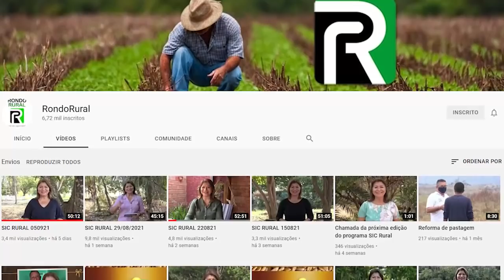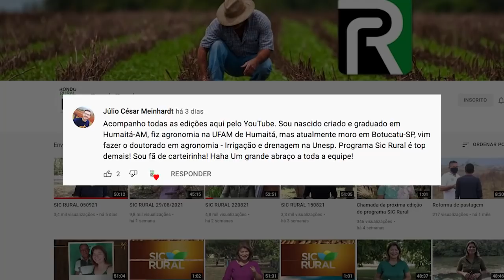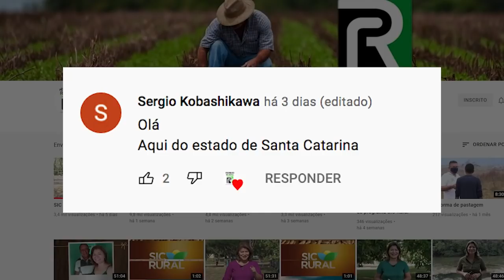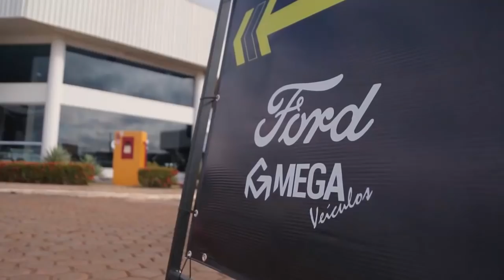PGM SIC RURAL 19 09 21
Confira na integra o programa SIC Rural exibido em 19 de setembro de 2021.
curta, comente e compartilhe as histórias de quem faz a história do agronegócio em Rondônia e Brasil.